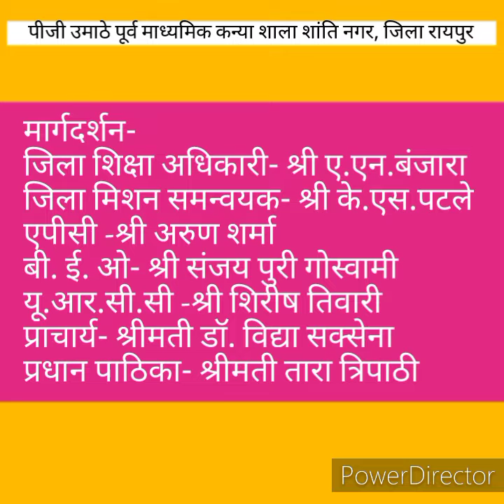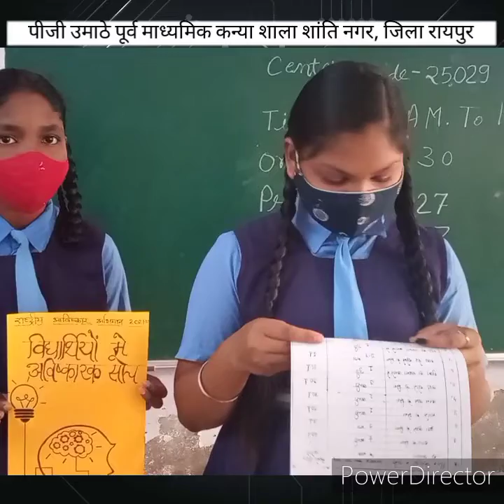राष्ट्रीय आविष्कार अभियान, जल का लेखा जोखा- पी.जी उमाठे पूर्व माध्यमिक कन्या शाला शांति नगर, रायपुर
राष्ट्रीय आविष्कार अभियान के अंतर्गत पूर्व माध्यमिक स्तर के बच्चों को इस बार विषय मिला है जल का लेखा-जोखा जिसके अंतर्गत हमारी शाला के बच्चे प्रतिदिन उपयोग में आने वाले जल का विवरण लिख रहे हैं तथा विश्लेषण कर रहे हैं कि कितना जल वे एक दिन में बचा सकते हैं।